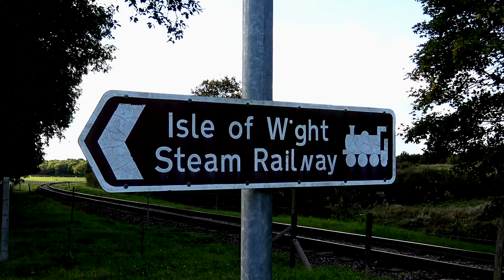Clips Isle of Wight Steam Railway 9th October 2016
Isle of Wight Steam Railway 9th October 2016

My name is Sean and I have over 2,067 subscribers 1,121,423 views.
   Steam train and other railway videos and other videos filmed using my Sony FDR-AX33 4K also the Panasonic FullHD HC X920 3mos camcorder  and I use Sony Vegas pro to render and edit my films.